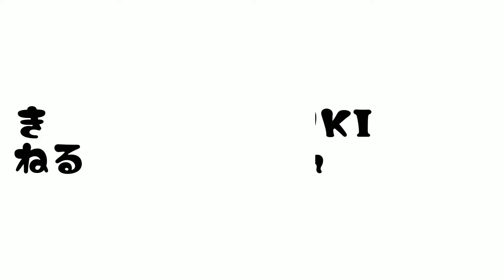【ボーダーコリーあずき】おかえり、飼い主！【もふる？】#44 [Border Collie Azuki]Mofuru?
飼い主、少々お疲れ気味でテンションがおかしくなっております。
お気を付けください。

The owner is a little tired and the tension is out of control.